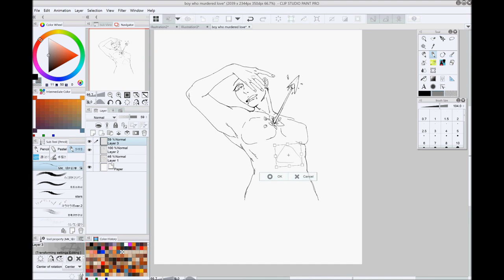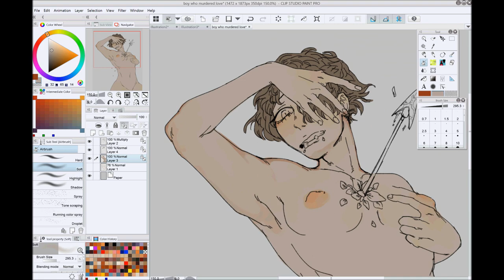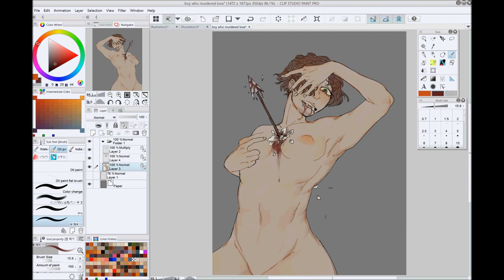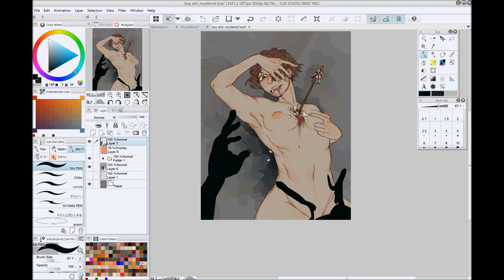h a n a h a k i // speedster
song: The Boy Who Murdered Love - Diana Vickers
character: random girl
Time: 1hr